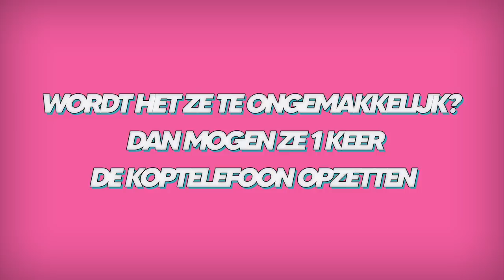Ouders & hun kinderen over anale seks | Face2Face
In deze aflevering van Face2Face hebben de stellen het over anale seks.